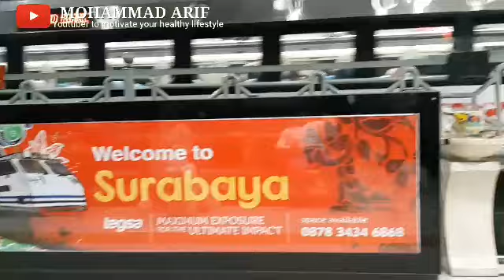Perjalanan ke Bojonegoro naik kereta Api Kertajaya. Selasa, 13 September 2022.